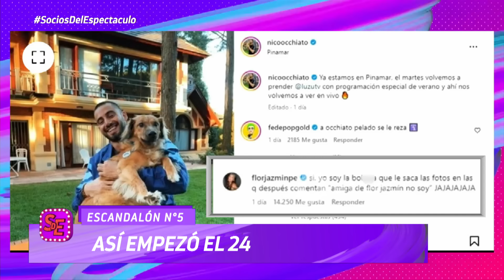¡AL FIN! Nico Occhiato y Flor Jazmín blanquearon su romance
Momento emitido el martes 02 de enero de 2024 Socios del espectáculo.